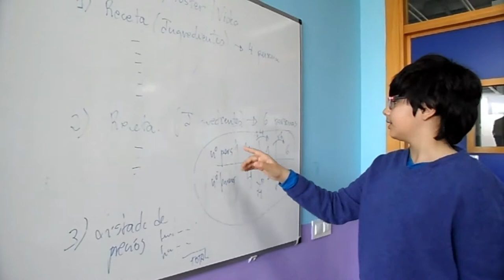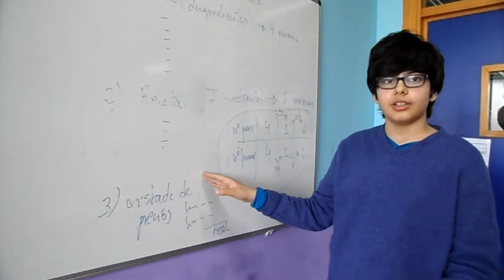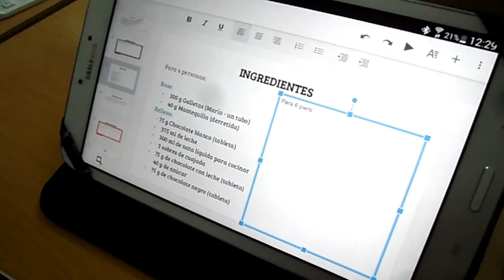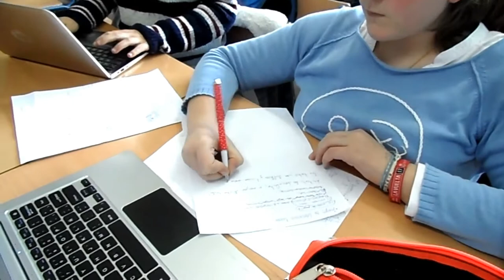TRABAJANDO LA PROPORCIONALIDAD. RECETAS DE COCINA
El alumnado de 1º de ESO, en la materia de ACT, con la profesora Carmen Gutiérrez trabaja la proporcionalidad a través de las recetas de cocina.